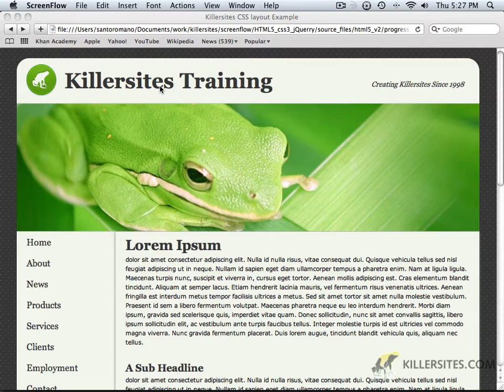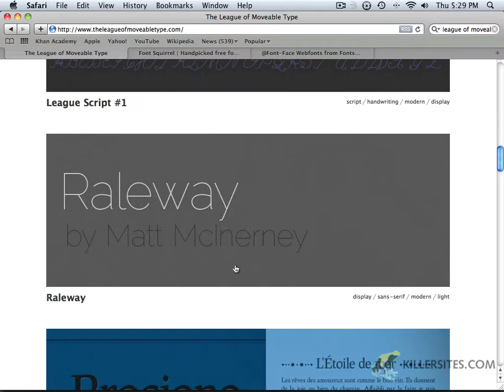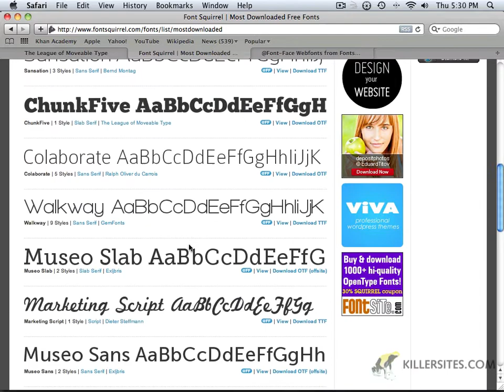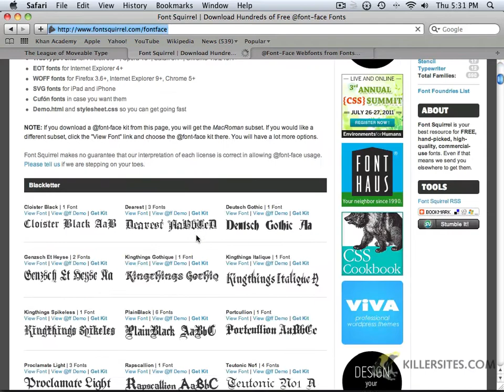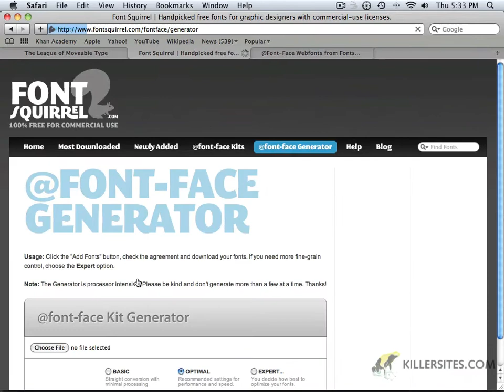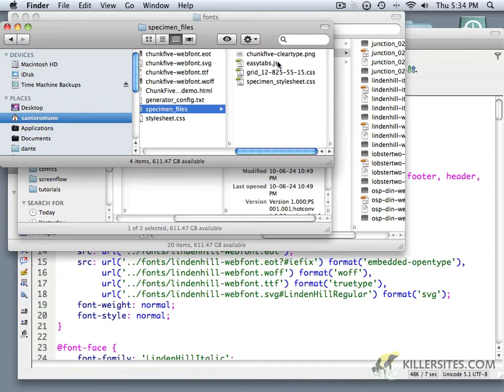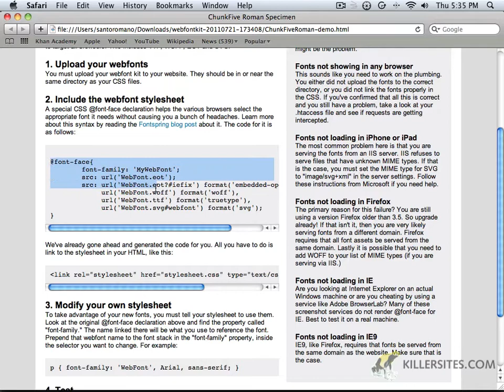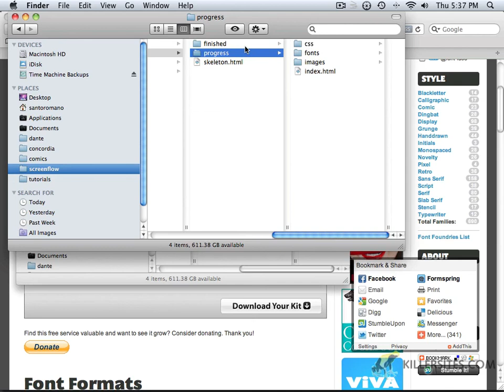HTML5, CSS3 and jQuery Course - Font Face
This is part 1 of a 2 part video tutorial where we show you how to implement the @ font face rule. From our HTML5, CSS3 and jQuery Course!

Note that all of our videos are in a higher quality when purchased from our Killer Video Store or by subscription to our Video Tutorial Library!